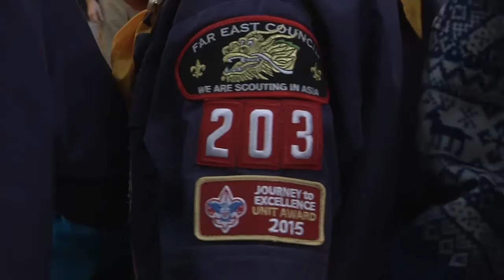Pinewood Derby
Description